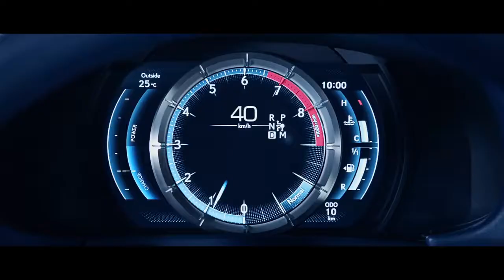01 The New Lexus LC 500h Revealed